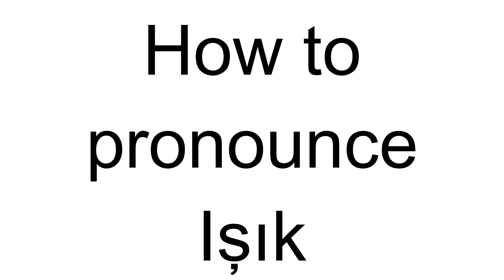How to Pronounce Işık (Turkish)